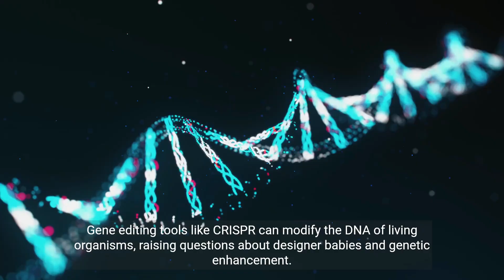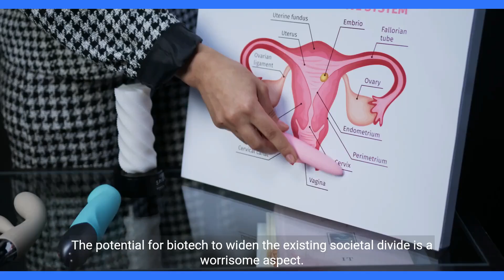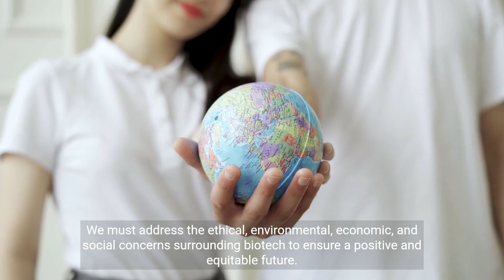Understanding the Social Implications of Biotechnology (3 Minutes Microlearning)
Biotechnology and Society
Social Impact of Biotechnology
Ethical Considerations in Biotechnology
Biotechnology and Human Values
Biotechnology Ethics and Society
Implications of Biotechnology Advancements
Bioethics and Biotechnology
Societal Aspects of Biotechnology
Biotechnology's Influence on Society
Public Perception of Biotechnology
Biotechnology and Cultural Change
Social Responsibility in Biotechnology
Biotechnology and Sustainable Development
Biotechnology and Public Policy
Biotechnology and Social Justice
Community Engagement in Biotechnology
Biotechnology and Ethical Dilemmas
Biotechnology and Global Impact
Biotechnology and Privacy Concerns
Biotechnology Education and Awareness